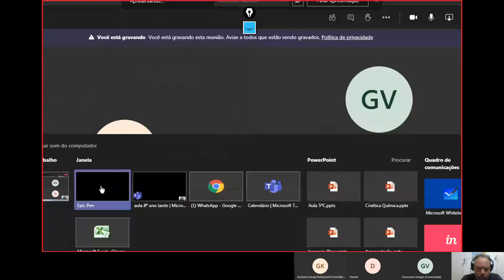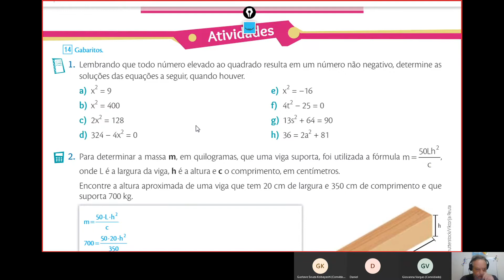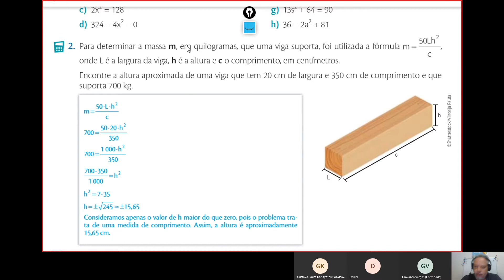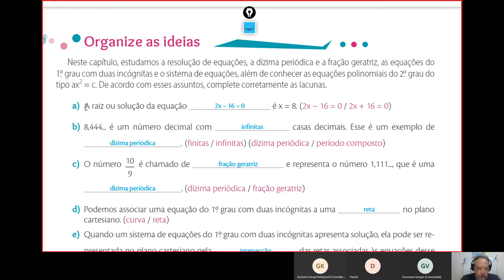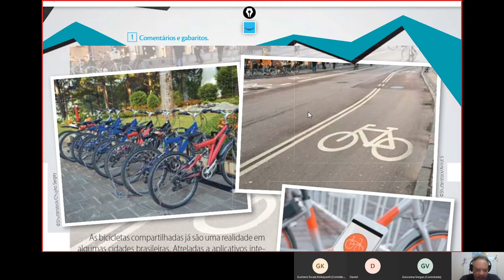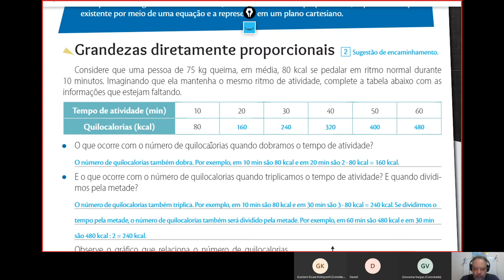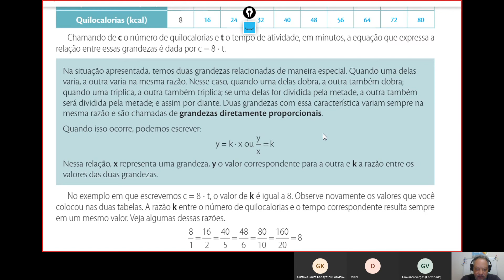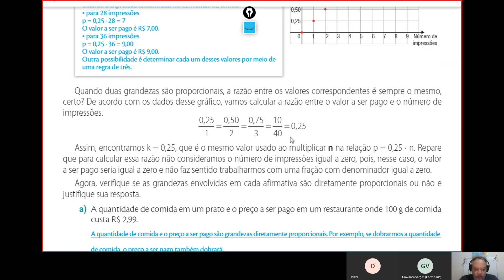Aula de Matemática 8º Ano - 19 de Outubro - Exercícios sobre Equações do 2º Grau